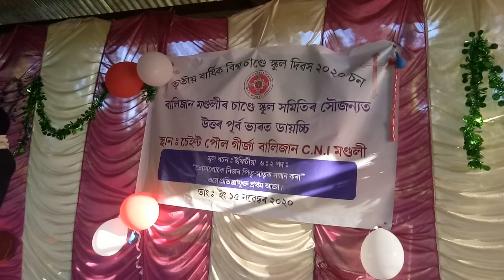christiansong girja sadrigana gospel sadrisong adivasisong practice offtime churchmusic#